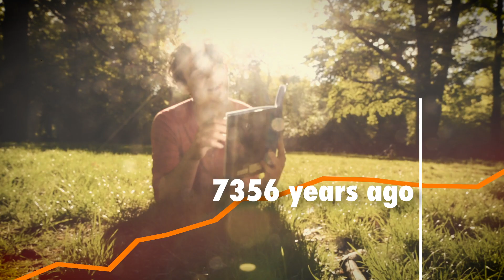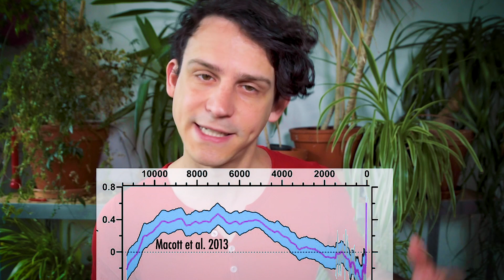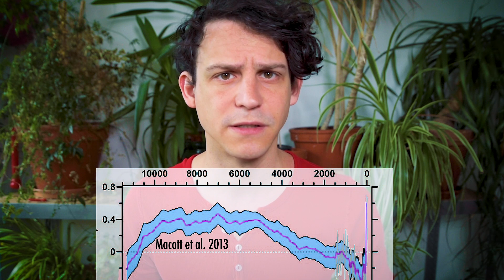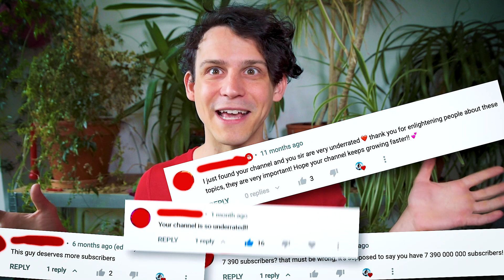The Past Ten Thousand Years of Climate Change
We talk so much about how global warming is reshaping the present, and what the future might bring. But what did Earth's past look like. To celebrate hitting 10k subscribers, I'm looking ten thousand years into our history, to put today's changes in context...

==MORE INFO==

==THANKS==

Thanks to Andrea Dutton and Gavin Foster for their feedback
Direction from Tonia Oentrich
Skateboard from Joe Taylor

Glacier footage by OpenEarth
Thinker photo by Eugene Kim
Glacier Calving in Chile by Julie Steele
Thermometer by Doggo19292
domino sound by mmaruska
pyrammid by Tim Moffatt
Skyscrapers by Alex Ford